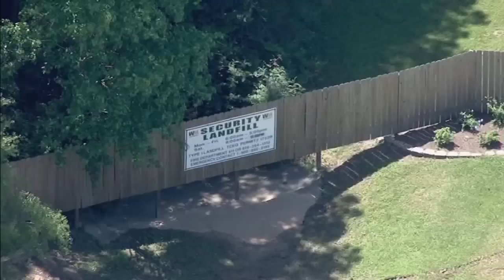Multiple arrests made after shooting suspect taken into custody